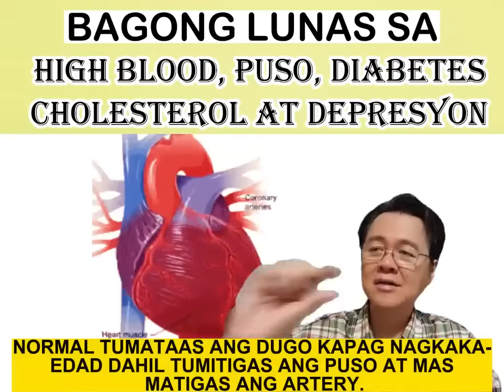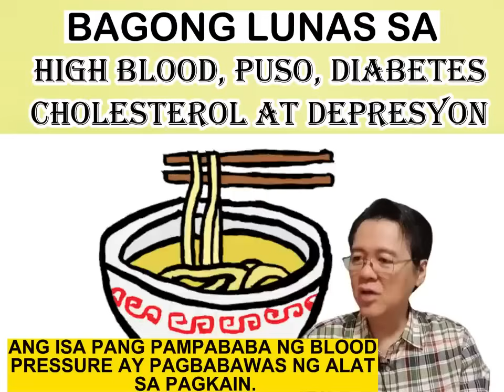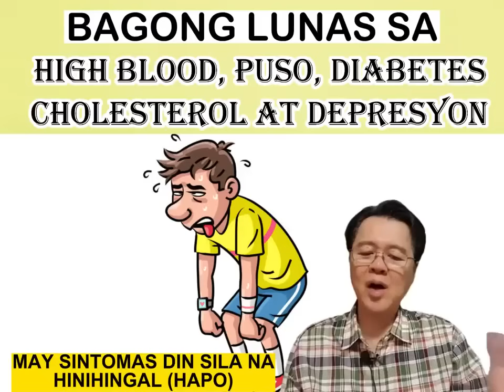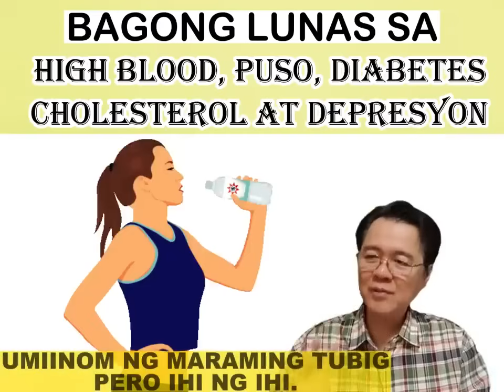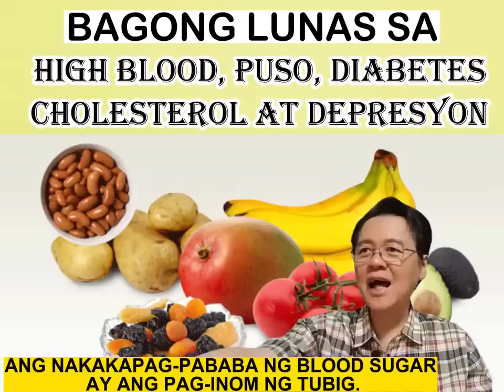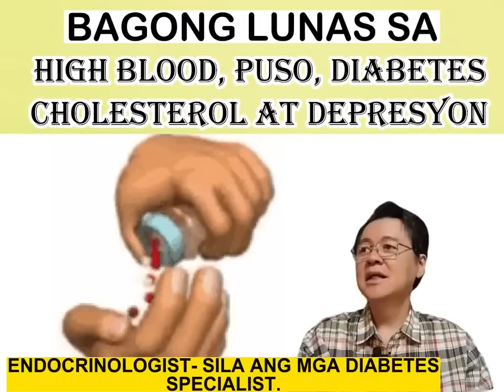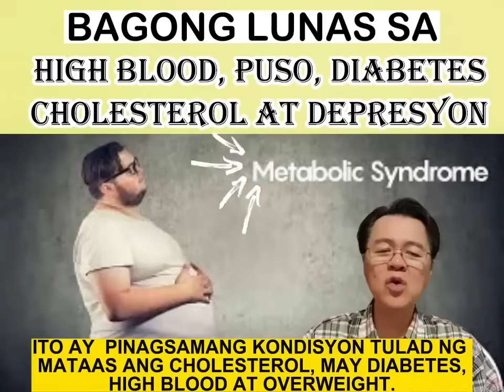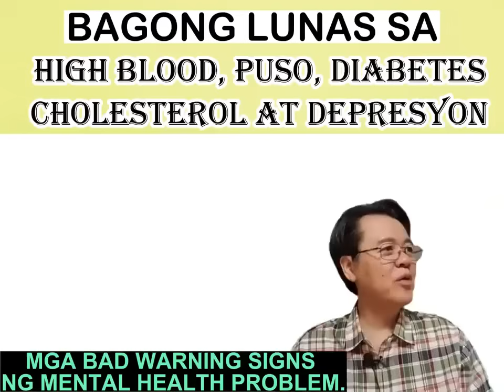Bagong Lunas sa High Blood, Puso, Diabetes, Cholesterol at Depresyon. - By Doc Willie Ong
Bagong Lunas sa High Blood, Puso, Diabetes, Cholesterol at Depresyon.